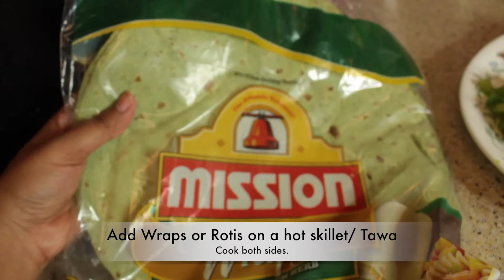Healthy Vegetable & Fish Wrap/ Roll/ Burrito | Quick & Easy Brunch/Lunch/Dinner Idea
Hey Everyone!
Today I am sharing a Healthy Vegetable & Fish Wrap/ Roll/ Burrito | Quick & Easy Brunch/Lunch/Dinner Idea.
If you a vegetarian, you can skip the fish part.

→ 10 USES OF ALOE VERA | Benefits of Aloe Vera for Face, Hair, Body & Health | sweet Nika

Thanks for stopping by my channel! I love makeup, hair and everything beauty. I do makeup tutorials, hair tutorials, reviews on makeup products, fashion and more.